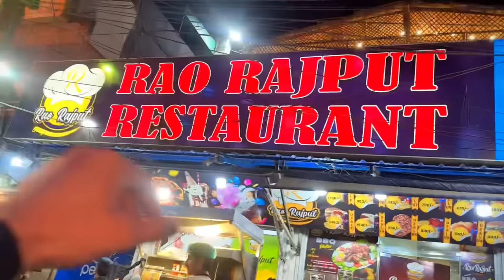ALHAMDULILLAH LION BABY GHAR AGAYA😍 | New Mehman